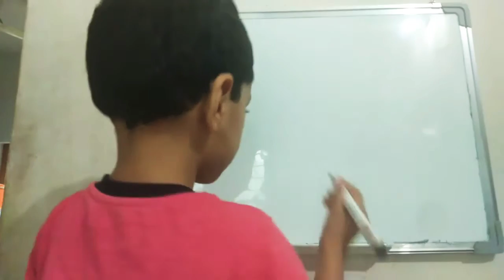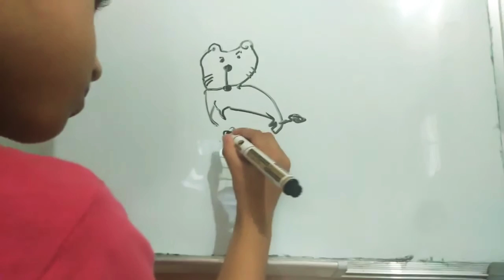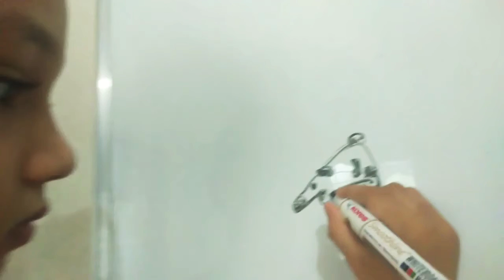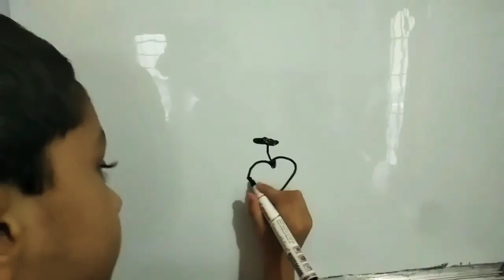? Farhan is Drawing Awesome pictures..😄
Hi friends,

Today our little artist, Farhan is going to to draw a bear, An Apple etc...